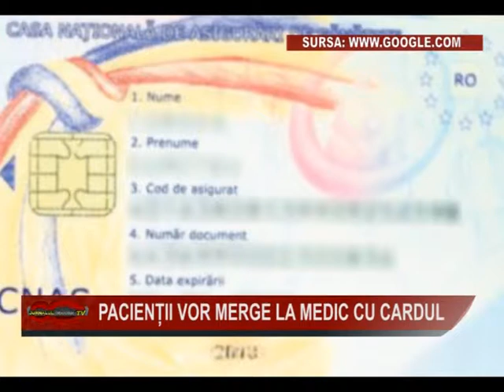02 pacientii vor merge la medic cu cardul